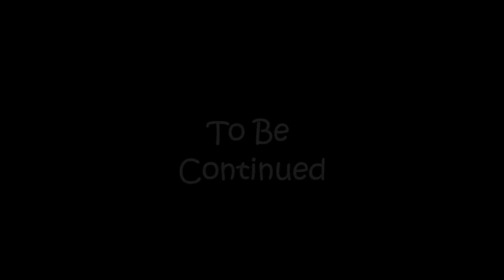doctor who simpsons episode 1 (The White World)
doctor who and the simpsons mixed together. in this first episode, called the white world, rory walks into a room at the bottom of the tardis and ends up being shot when amy comes looking for him